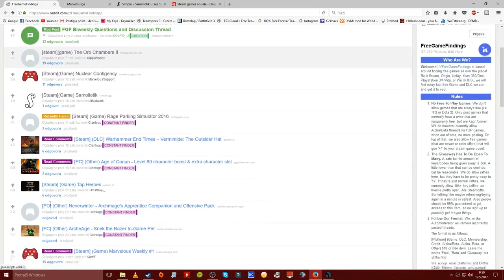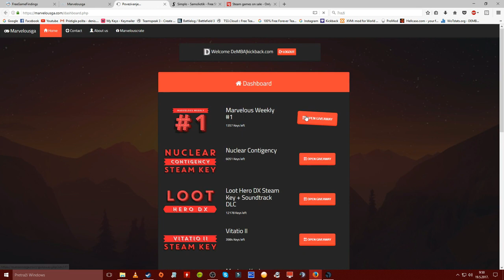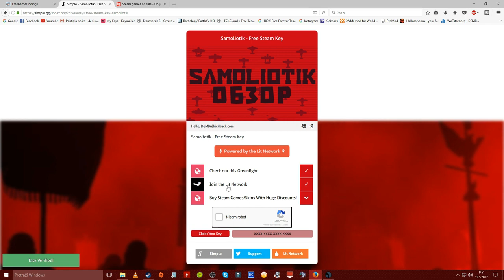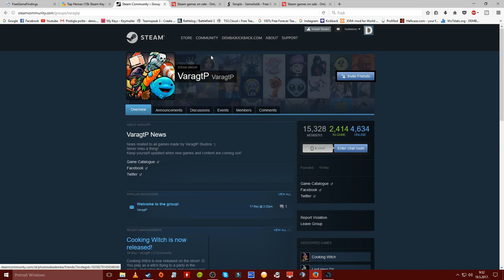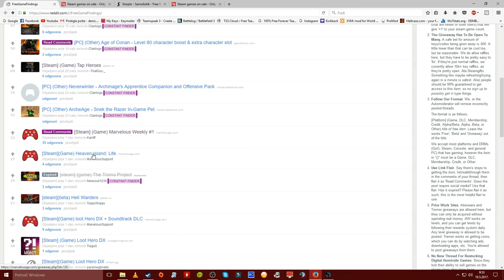Free igrice za Steam Kako dobiti Reddit